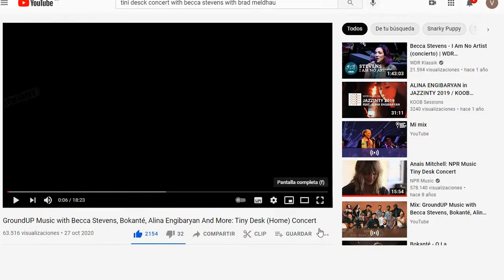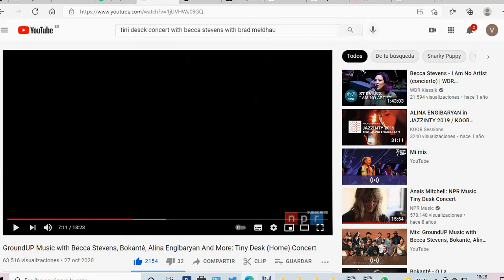BECCA STEVENS Heather's Letters To Her Mother with Brad Mehldau i Chris Tordini, Tiny Desk Concert.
Es la impresionante y maravillosa canción de Becca Stevens "Heather's Letters To Her Mother" acompañada por Brad Mehldau: piano i voz, y por Chris Tordini, bajo y voz, como parte del Tiny Desk Concerts, Es una canción preciosa que en sus palabras: "Escribí esto para Heather Heyer, quien fue asesinada el 12 de agosto de 2017, mientras protestaba pacíficamente por la manifestación Unite the Right en Charlottesville", dice. "En mi corazón esta canción siempre ha sido un grito de guerra para tener un lugar de compasión en nuestras acciones y reacciones. Es un recordatorio para continuar la lucha por la igualdad desde una postura decidida y compasiva, independientemente de lo que esté sucediendo a nuestro alrededor. Y es un recordatorio de permanecer arraigados en el amor porque sin una base de amor estamos verdaderamente perdidos".
"Heather's Letters To Her Mother" by Rebecca Thomas Stevens
Hey Ma,
I got a new job
Keeping me happy
Fighting for the rights of the ones who need it the most It's what I always wanted to do
Finally living by the words I learned from you
That we've got nothing without love
And one another
Hey Ma,
There was a new guy
Keepin' me happy
But he had a problem being kind
To people who don't look like him
And when I saw him lookin' down on my friends
I said you'll never love me if you can't love them,
And we've got nothing without love
So I let him go
Hey Ma,
The news is getting me down
We've got so far to go
And too little love to go around
People are sayin' we don't deserve to be here
Well this is not, no, this is not the America I know
So Ma
We're gonna stand strong tomorrow
So every child is able to sing with new meaning
Of peace and love and liberty
Their home is ever lost 'til we let freedom ring
Cause we've got nothing without each other
Hey Ma,
I wish you could see the streets today
We can cover so much ground
When we hold each other up along the way
Everyone is proud to be here
Cause liberty for you and me is the America we know
Mama,
You got a new job from now on
You gotta finish my story
Pick up from where I left off
And no, they can't quiet us down
And every time they try we're gonna sing a thousand times as loud
We've got nothing without love...
...This is not, no, this is not the America we know

Traducción aproximada al castellano:
Oye mamá
conseguí un nuevo trabajo
Manteniéndome feliz.
Luchar por los derechos de los que más lo necesitan Es lo que siempre quise hacer
Finalmente viviendo con las palabras que aprendí de ti
Que no tenemos nada sin amor
Y los  unos a los otros
Oye mamá
Había un chico nuevo
Manteniéndome feliz
Pero tenía problemas para ser amable
Con la gente que no se parece a él
Y cuando lo vi mirando mal a mis amigos
le dije, nunca me amarás si no puedes amarlos  a ellos.
Y no tenemos nada sin amor
Así que lo dejé marchar.
Oye mamá
Las noticias me están deprimiendo
Tenemos que ir tan lejos
Y  hay muy poco amor para todos
La gente dice que no merecemos estar aquí
Bueno, esta no es, no, esta no es la América que conozco
Entonces ,mama
Nos mantendremos fuertes mañana
Para que cada niño sea capaz de  cantar con un nuevo significado.
De paz, amor y libertad.
Su hogar  estará perdido para siempre, hasta que dejemos que suene la libertad.
Porque no tenemos nada el uno sin el otro.
Oye mamá
Ojalá pudieras ver las calles hoy
Podemos cubrir tanto terreno
Cuando nos cogemos los unos con los otros en el camino
Todos están orgullosos de estar aquí
Porque la libertad para ti y para mí es la América que conocemos
Mamá,
Tienes un nuevo trabajo a partir de ahora
Tienes que terminar mi historia
Continuar desde donde lo dejé
Y no, no podrán hacernos callar
Y cada vez que lo intenten vamos a cantar mil veces más fuerte
No tenemos nada sin amor ...
... Esta no es, no, esta no es la América que conocemos